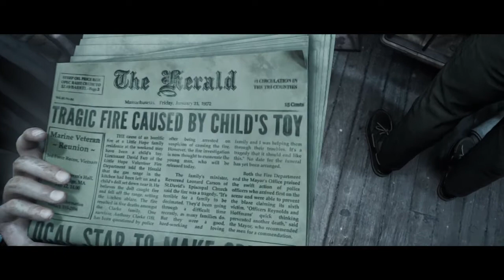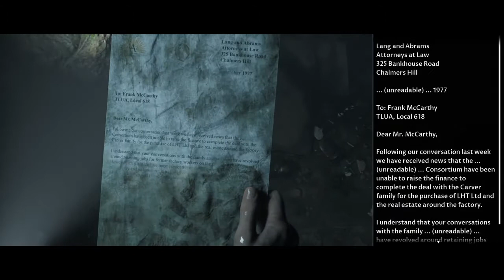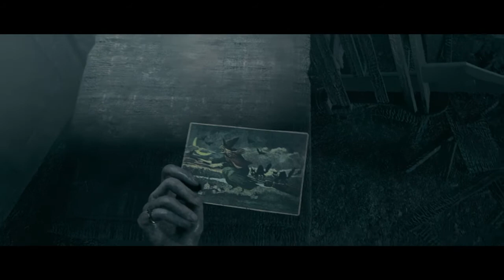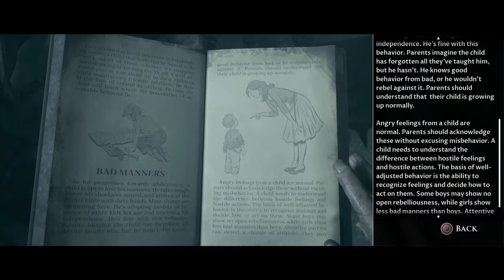LITTLE HOPE - CURATOR'S CUT - ENDING-no commentary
"A chance to walk in different shoes. Make fresh choices. Discover new things.
You see, a story can change a great deal when told from a... different perspective."
— The Curator